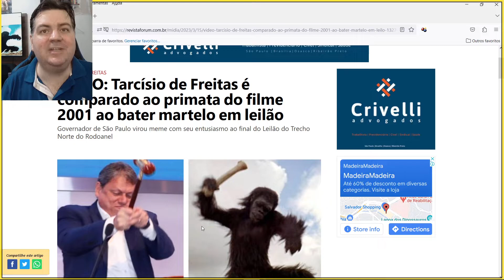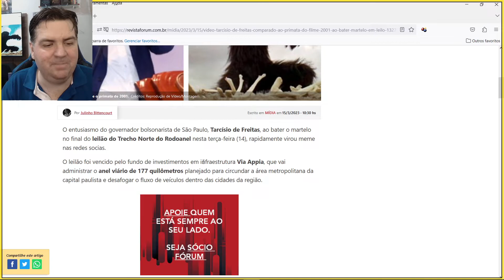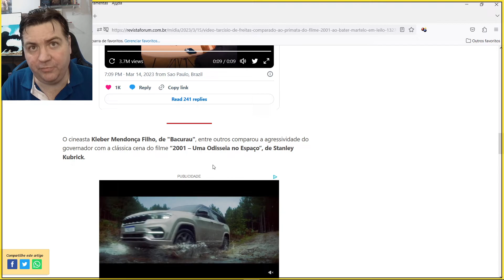TARCÍSIO E PRIMATA DE 2001.COMPARAÇÃO INJUSTA 😂